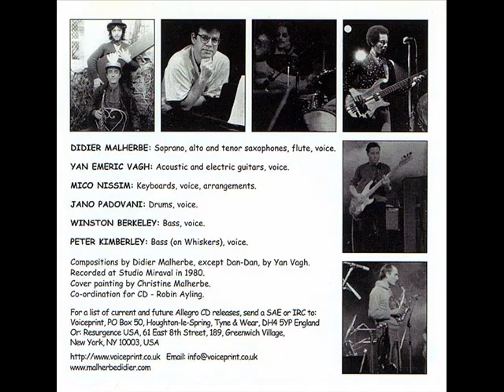Didier Malherbe - Bateau Vole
Didier Malherbe
Peter Kimberley
Yan Emeric
Mico Nissim
Winston Berkeley
Jean Padovani (d/pc)

Rec: 1979 - Loc: Studio Miraval, Nice (France) - Eng: Patrice Quef - Pr: Jérémy Stefen